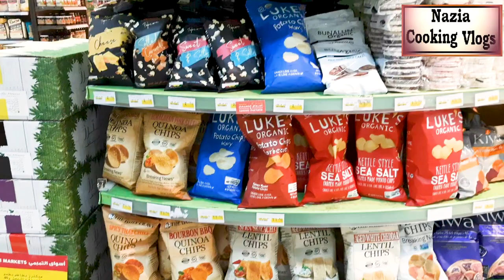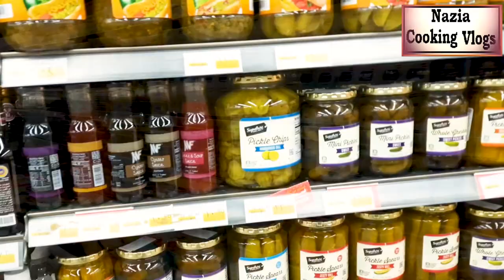Grocery Shopping in Dammam / House Wife Weekly Shopping / How I do my Grocery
Nazia Cooking Vlogs is mostly a cooking recipe related channel.

you can ask me recipes of your favorite dishes there.